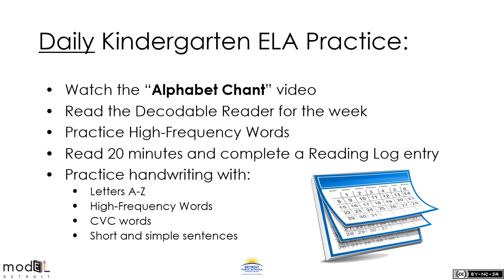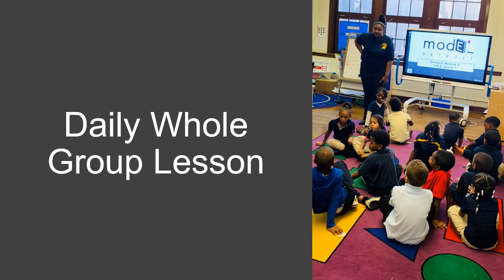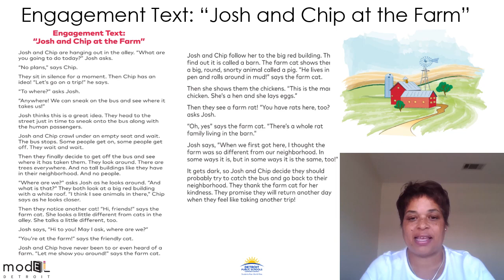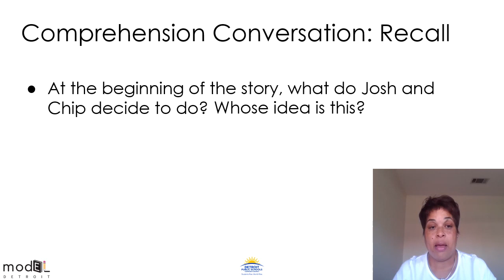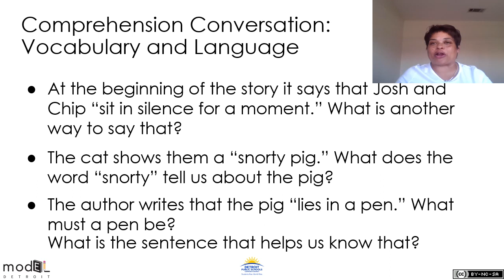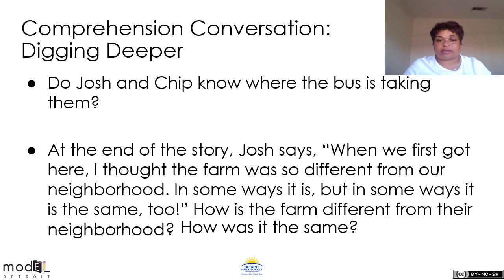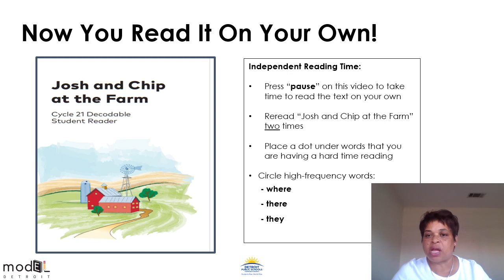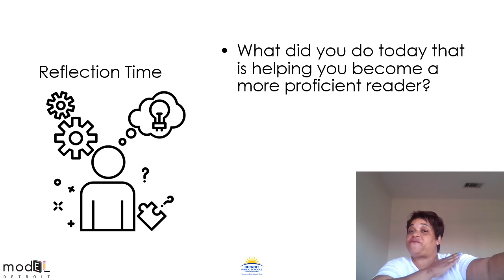ELA_GK_W6_L26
This video supports Lesson 26 in the Kindergarten ELA/Reading Distance Learning packet for DPSCD. Permission to record or duplicate this content is denied.